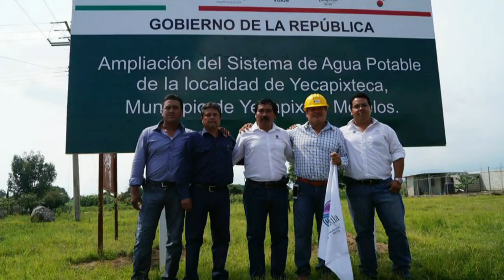YECAPIXTLA: INVERTIRÁN 26 MILLONES EN OBRAS